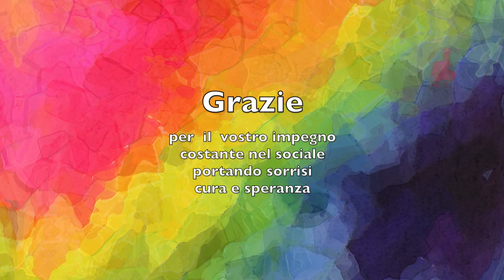I Clowndestini di Bolzano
I CLOWNDESTINI di Bolzano, una magnifica compagnia sotto l'insegna  di  Unitalsi, dedicano  il loro tempo a portare  sorrisi e gioia negli ambienti più deboli, grazie al coordinamento del Presidente Enrico Broccanello, della Sottosezione di Bolzano e tutti i partecipanti storici, alcuni dal 2010 (10 anni di amore e cura)